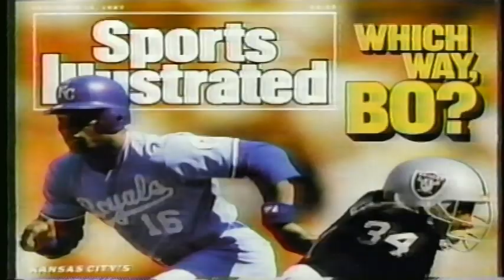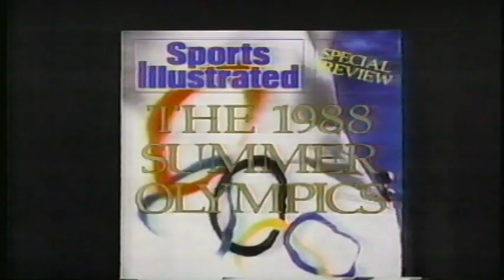Sports Illustrated Magazine Video Store 1988 Commercial